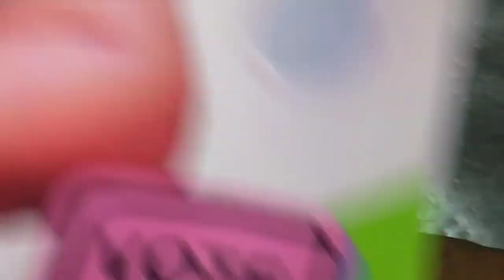TUNDAN FORM BREAD complete recipe and tutorial [1 KILO RECIPE]bakingtutorial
TUNDAN FORM BREAD RECIPE
*200g sugar
*15g salt
*50g skim milk powder
* 1 pc egg
* butter flavor
* food color egg yellow
*100g shortening
* 1 can water
* 1 kg bread flour first class
* 10g instant dry yeast

TAKE NOTE
1 can is equivalent to 370mL
*baking time may varies depending on what type of oven you used
*resting time may varies the surroundings temperature
*the water measurement depends also the kind or the brand of flour you used
*if you want to delay the resting time you can adjust the measurement of the yeast

AND PLEASE DON'T SKIP THE ADS GUYS